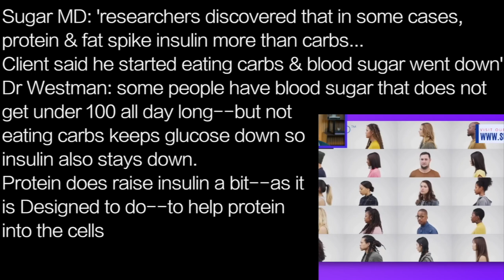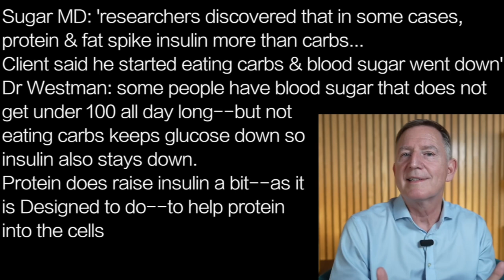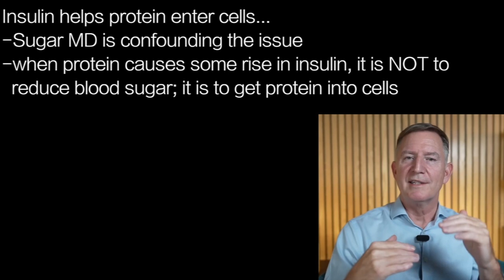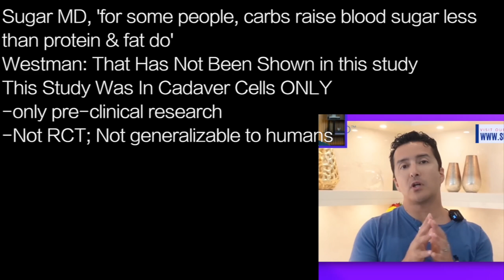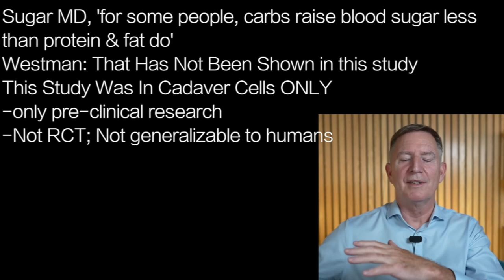ERIC WESTMAN p2 | PRE-CLINICAL STUDY …presented as full study: 100% NONSENSE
presents episode 2089 | DR ERIC WESTMAN

Sugar MD: 'researchers discovered that in some cases,
protein & fat spike insulin more than carbs…
Client said he started eating carbs & blood sugar went down’
Dr Westman: some people have blood sugar that does not
get under 100 all day long--but not
eating carbs keeps glucose down so
insulin also stays down.
Protein does raise insulin a bit--as it
is Designed to do--to help protein
into the cells

Insulin helps protein enter cells…
-Sugar MD is confounding the issue
-when protein causes some rise in insulin, it is NOT to
  reduce blood sugar; it is to get protein into cells
Insulin raised due to protein is for a different
reason than for carbs…
Carbs, raising insulin, Is Not Fine
Could be: adding in carbs raises
insulin, thus lowering glucose
[requiring insulin UP to keep glucose
 DOWN, leads directly to IR & T2D]

Sugar MD, 'for some people, carbs raise blood sugar less
than protein & fat do’
Westman: That Has Not Been Shown in this study
This Study Was In Cadaver Cells ONLY
-only pre-clinical research
-Not RCT; Not generalizable to humans